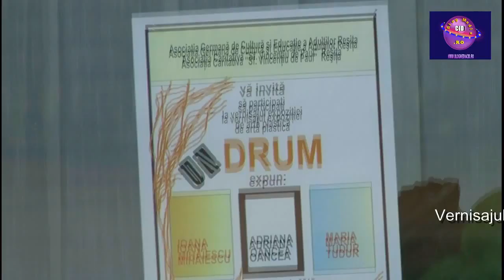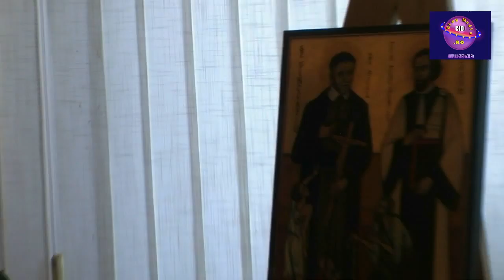Vernisajul expozitiei da arta plastica UN DRUM